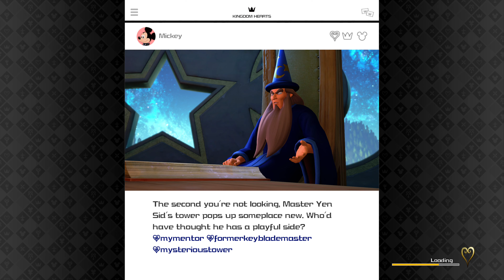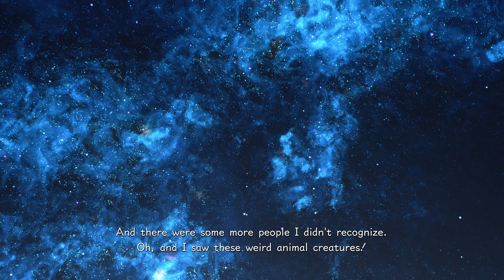Kingdom Hearts III -Full Play- Part 27 [4K 60FPS, Xbox One X]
Kingdom Hearts III is finally here! Watch as I play this incredible game in stellar 4K 60FPS presentation, with no commentary, overlays or interruptions.

Gameplay from Kingdom Hearts III on Xbox One X, recorded with the internal Game DVR.